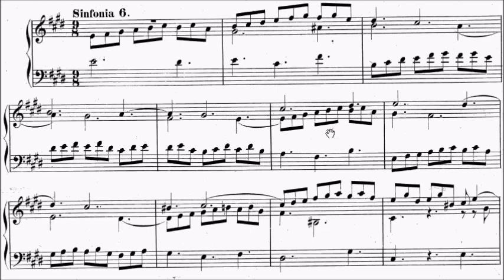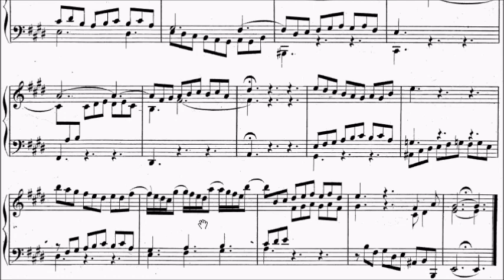Bach Sinfonia No.6 in E Major BWV 792 Sheet Music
WeChat: alanchan1024